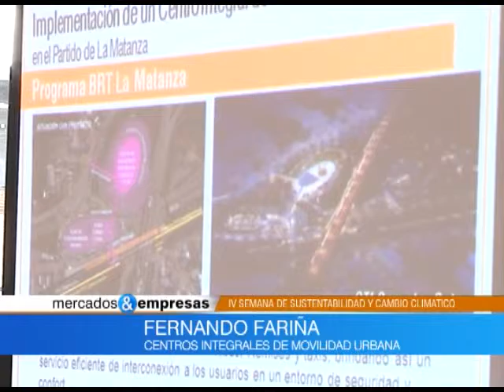Nota Fernando Fariña 07 11 2015